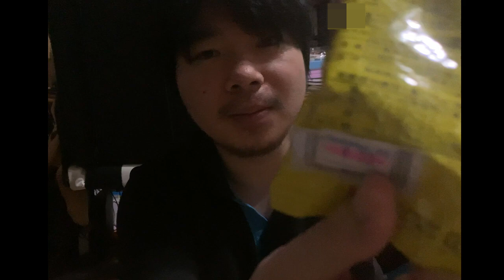『0秒チキンラーメンカレー味そのままかじる用』を食べるだけの動画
チキンラーメンのカレー味を普通にラーメンとして食べたい(≧▽≦)